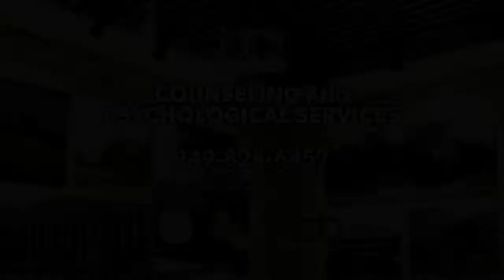International Student Mental Health - UC Irivne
Mental health matters for international students.